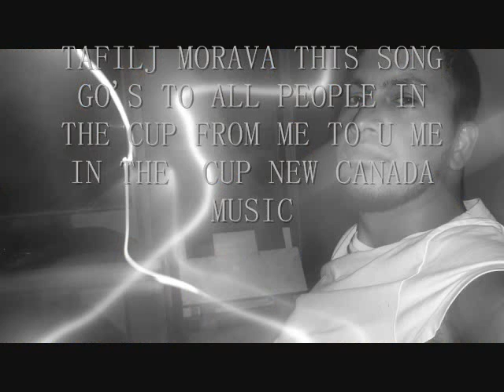TAFFY AVAROM CANADA PRINCE ALBERT GETING MY SELF BACK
TAFFY AVAROM  PRINCE ALBERT CANADA 2015 OCT 16